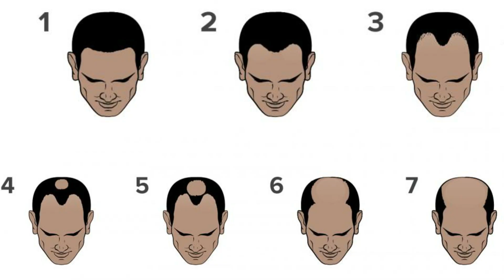Norwood Classification Scale 2 Going To 3 | Iplus Hair Transplant Expert